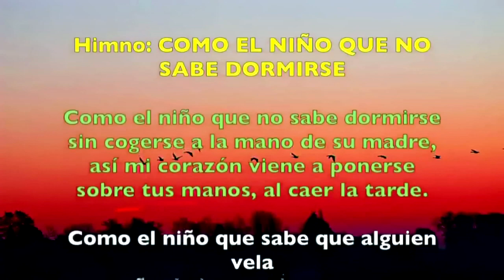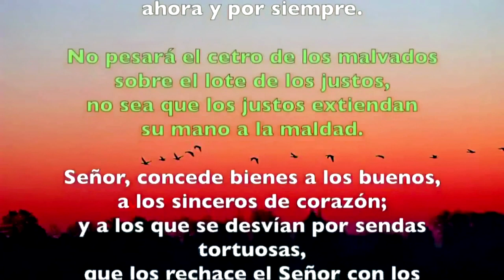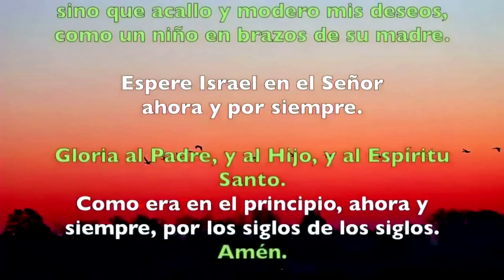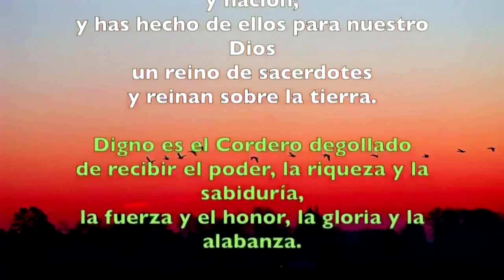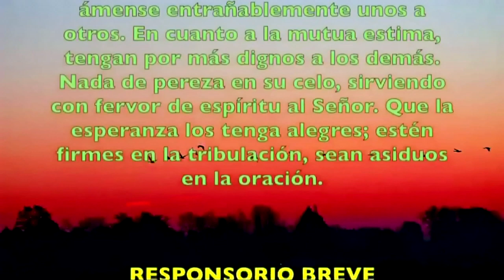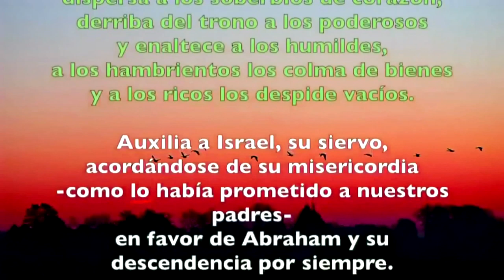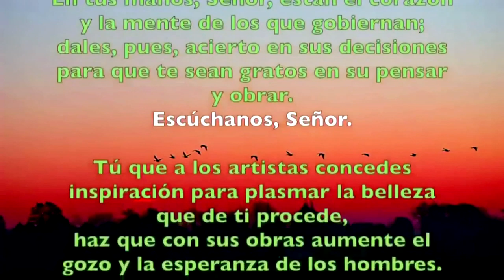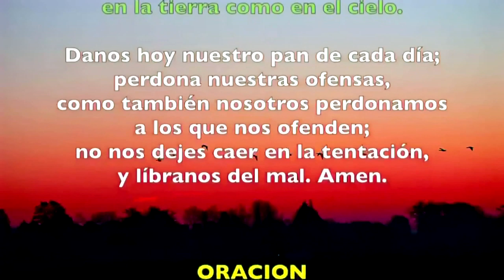Oración de la tarde (Vísperas), MARTES XIX semana del T. Ordinario | Padre Sam